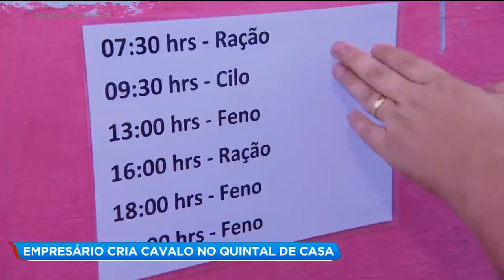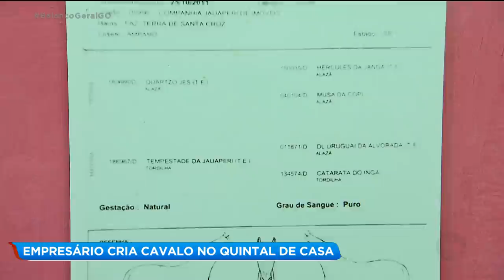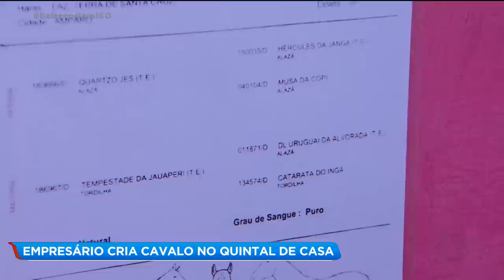EMPRESÁRIO CRIA CAVALO NO QUINTAL DE CASA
A PANDEMIA MUDOU A VIDA DE MUITA GENTE. UM EMPRESÁRIO AQUI EM GOIÂNIA TEVE QUE MUDAR ATÉ O TRATAMENTO DE UM ANIMAL DOMÉSTICO. O INUSITADO É QUE O BICHO AGORA RECEBE TODOS OS CUIDADOS NO QUINTAL DE CASA.